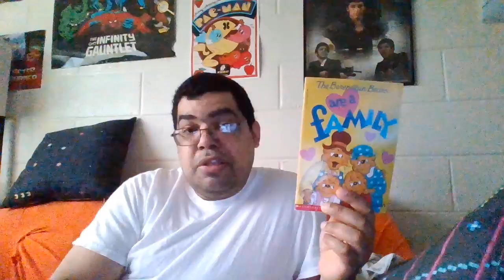unboxing episode 731